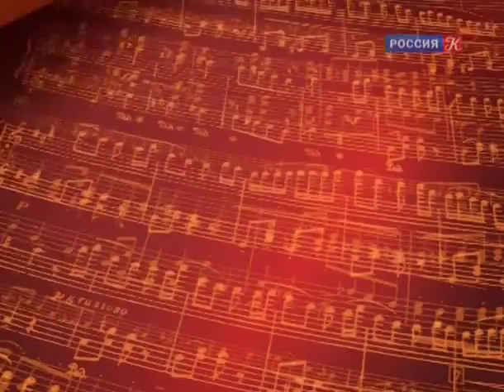Muslim MAGOMAEV & Tamara SINYAVSKAYA - LA SPAGNOLA - 1989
Испанское болеро. Музыка В. Ди Кьяра(Di Chiara). Слова А. Дженизе. Исполняют народные артисты СССР М. Магомаев и Т. Синявская.